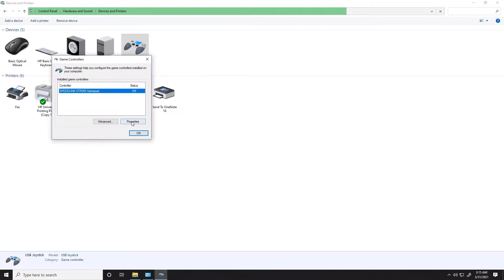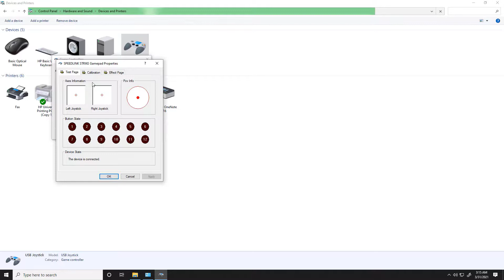How to Universal PC Joystick/Gamepad Controller Not Detecting Fix! [New Method 2021]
in this video i will show How to Universal PC Joystick/Gamepad Controller Not Detecting Fix! [New Method 2021]